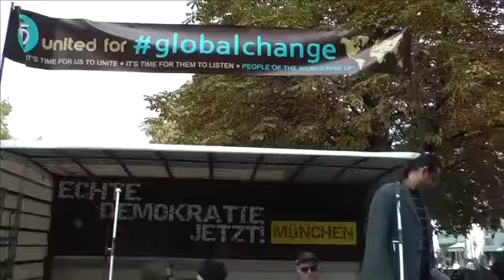Globaler Aktionstag 13. Oktober 2012, Münchner Freiheit globalNOISE 13O - globalchange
Globaler Aktionstag 13. Oktober 2012, Münchner Freiheit
globalchange

Rede: Pascal

Ende September 2012 gingen in Griechenland, Spanien, Portugal, Italien, Frankreich und Deutschland (Aktion „umFAIRteilen") Millionen Menschen auf die Straße, um gegen soziale Ungerechtigkeit und Sparmaßnahmen zu protestieren. In etlichen europäischen Ländern haben sich die Lebensbedingungen in den letzten Monaten dramatisch verschlechtert. Die Austeritätspolitik verschärft die Krise und gefährdet die Demokratie. „Occupy/Echte Demokratie jetzt! München" solidarisiert sich am globalen Aktionstag 13O und schlägt mit Töpfen, Pfannen und Kochlöffeln unter dem Motto „globalNOISE" Krach gegen die Krise. Wir stören den Schlaf der Politiker, wir machen Lärm für unser Begehren nach „echter" Demokratie und übertönen die Stille ob der jüngsten Entwicklungen. "Wenn Ihr uns nicht träumen lasst, lassen wir Euch nicht schlafen" formulierten die „Indignados", die „Empörten", bereits am 15. Mai 2011 zu Beginn der weltweiten Demokratiebewegung. Am Open Mic an der Münchner Freiheit fragen wir: „Was bewegt die Menschen in der Welt und was bewegt die Münchner & Münchnerinnen?" Im Rahmen einer „Asamblea" geht es um die Themen Europapolitik, ESM und die damit verbundenen Gefahren für die Demokratie. Menschen aus Spanien und Griechenland berichten aus ihrem Land. Ob wirklich Menschen gerettet werden oder ob nur ein marodes Finanzsystem mit aller Macht erhalten werden soll -- notfalls auch mit vollständigem Demokratieabbau -- , erörtern wir gemeinsam. Neben dem Blick auf Europa konkretisieren wir auch, wie wir uns ein Leben in München vorstellen. Themen sind bezahlbares Wohnen, Gentrifizierung und die prekäre Wohnungssituation in München & Umgebung. Dazu gehört auch eine Stadtplanung im Sinne der Bürger und Bürgerinnen. Unter dem Motto "Menschen retten statt Banken" werden Schirme bemalt, sogenannte "Menschenrettungsschirme". Mit der Aktion "Wahl-Urne" laden wir per Stimm(ungs)zettel zu einem symbolischen Akt der demokratischen Selbstbestimmung ein, die ein wichtiger Schritt auf dem Weg zu politischer Emanzipation und Basisdemokratie ist. Live-Musik von Lea-Won und der Münchner Band Groundswimmer sowie Kabarett von Ludo Vici runden das Programm an der Münchner Freiheit ab.